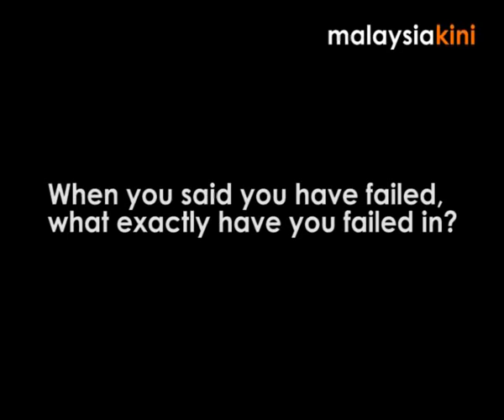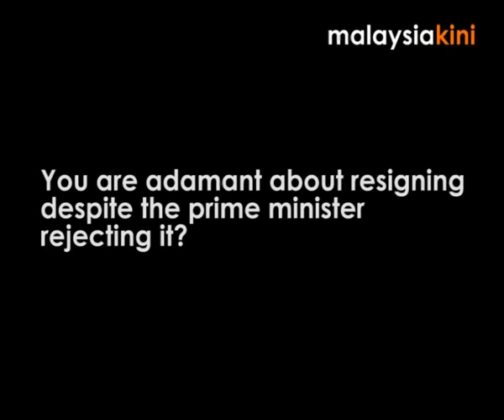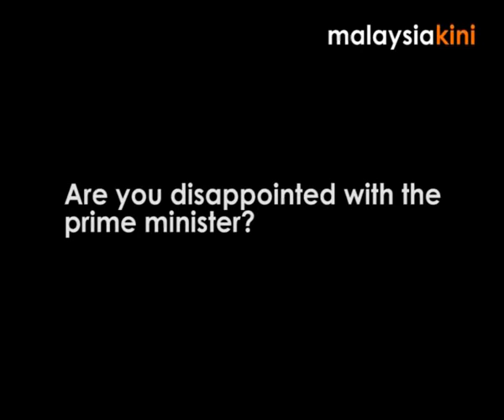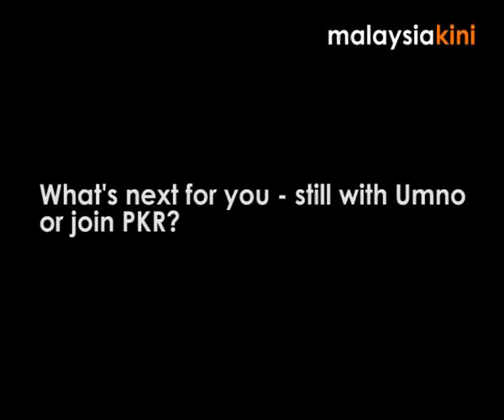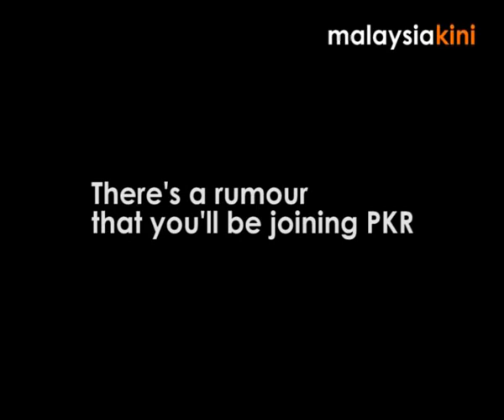Q & A with Zaid Ibrahim - Part 1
Former Law Minister Zaid Ibrahim sticks to his 'I quit' decision